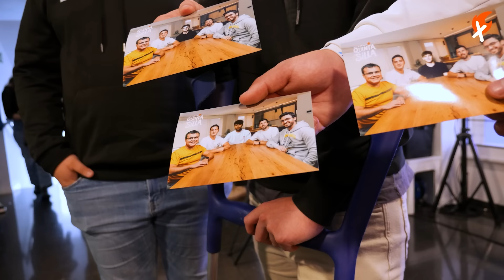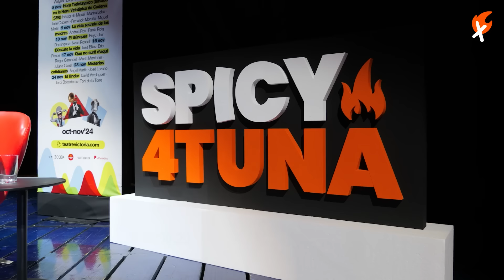Primer Evento Presencial: HATE EN REDES, NUEVAS CUÓTAS DE AUTÓNOMOS Y MEJOR SPICY | La Quinta Silla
Bienvenidos a un nuevo episodio extra, ¡más especial que nunca! La Quinta Silla, donde nuestro podcast pasó de la pantalla al escenario, y lo hicimos a lo grande con más de 1,000 asistentes que llenaron el Teatro Victoria de Barcelona para vivirlo como nunca antes. Esta vez, no solo vinieron a escucharnos, ¡sino a formar parte del show!

📈 Invierte de forma segura y con las mejores comisiones en Scalable Capital

☕ Prueba el mejor café de especialidad directo a la puerta de tu casa con Incapto

🎙️ ESCUCHA SPICY4TUNA EN FORMATO PODCAST

¿QUIÉNES SOMOS?

CAPÍTULOS:

00:00:00 Introducción
00:00:54 Resumen capítulo
00:02:38 Backstage
00:08:03 Inicio Podcast
00:10:50 ¿Se puede emprender sin una idea?
00:13:45 Cultura de empresa
00:22:05 Emprender en Ciencia
00:29:15 Escalar un negocio local
00:35:58 Mujeres en el podcast
00:39:08 Hate en la red
00:45:24 Habilidades para ser contratado
00:52:50 Organización en un equipo de fútbol
01:00:35 Productos bajo demanda
01:08:48 Quién es tu Spicy favorito
01:09:57 Cuotas de autónomo para 2025
01:17:35 Marketing con shorts
01:23:42 App o foro para conocer gente
01:30:20 Cuánto ha costado el evento 'La Quinta Silla'
01:34:31 Consolidación de la marca personal
01:41:19 Futuro del podcast a nivel presencial
01:47:40 Banca de inversión en España
01:52:39 Impacto emocional al independizarse
01:59:57 Socio quiere estafar a inversor
02:06:53 Despedida